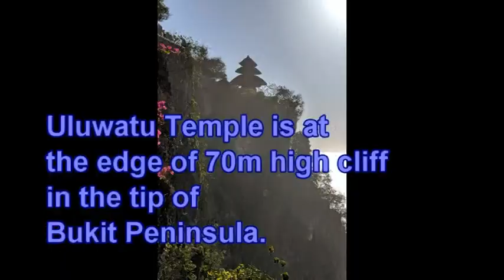Kechak Dance in Uluwatu Temple Bali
This dance drama enacts a part of Ramayana which is most famous epic of Hindus in Asia. Part of the story taken and the drama enacted here is when Goddess Sita was abducted by King Ravana. Hanuman gives ring to Sita and assures her Lord Ram will rescue her soon. Thereafter he gets himself captured by soldiers of Ravana. They set fire to his tail. He jumps around with the burning tail and spreads the fire damaging the palace of Ravana.
He adds humour to the act with his pranks.